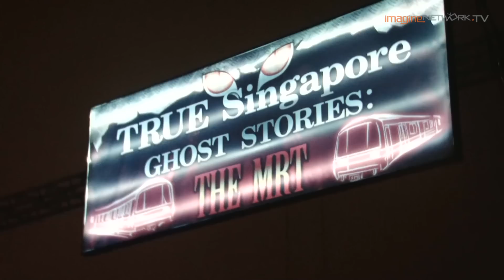USS Halloween Horror Nights 5 - The MRT Walkthrough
It’s the time of the year again! Once again, Imagine TV Network brings to Universal Studio Singapore’s Halloween Horror Nights 5. Do you dare walk with us through the haunted houses and scare zones?